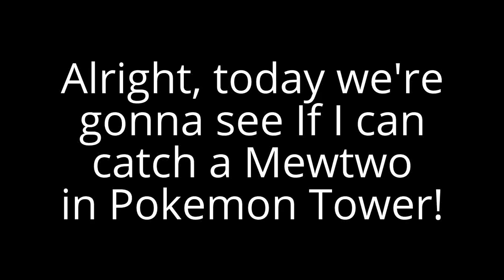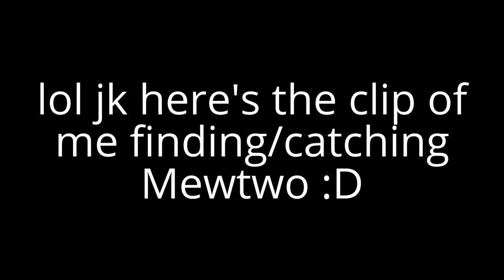Finding/Catching Mewtwo in Pokemon Tower! | Project: Pokemon | ROBLOX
But...but you already have Moltres...